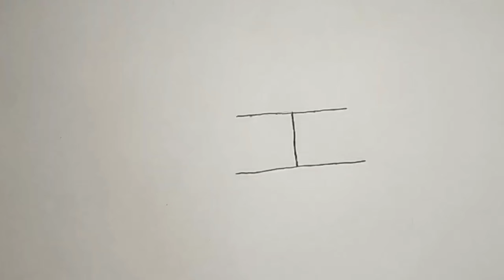Letter I turn to drawing